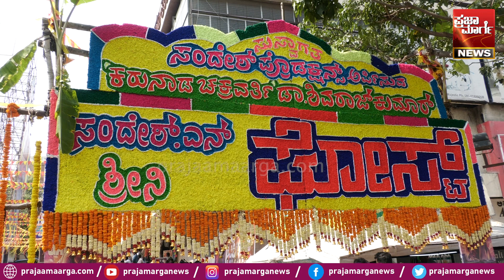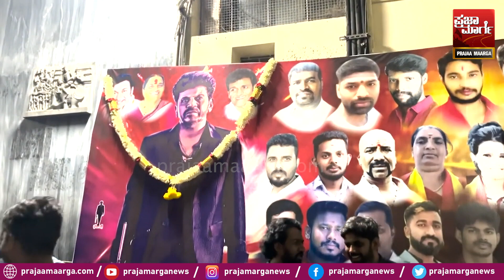ಘೋಸ್ಟ್ ಇದುವರೆಗೂ ಗಳಿಸಿದ್ದೆಷ್ಟು?| Shiva Rajkumar | Ghost | Box Office | Scene | Film | Leo Vijay | PM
ಘೋಸ್ಟ್  ಇದುವರೆಗೂ ಗಳಿಸಿದ್ದೆಷ್ಟು? 25ನೇ ದಿನಕ್ಕೆ ಅದ್ದೂರಿ ಕಾರ್ಯಕ್ರಮ! |Shiva Rajkumar | Ghost | Box Office | Scene | Film |  Leo Vijay | Review